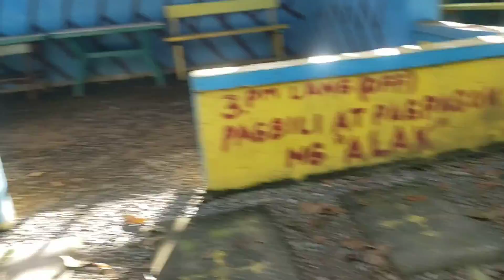Makalat na naman ang ating nililinis.